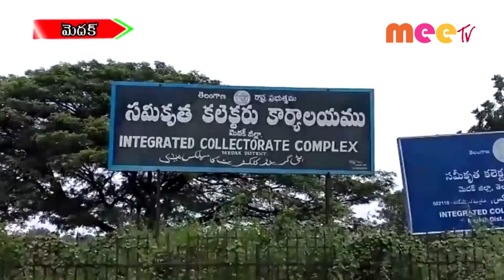మెదక్ జిల్లా కలెక్టరేట్ లో బిసి సంఘాల ధర్నా... //16.12.2020// MEE TV NEWS//